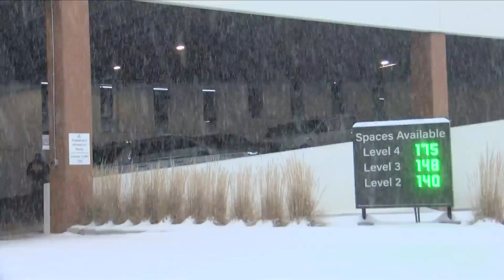Shots Fired in Downtown Casino Parking Ramp, 1-8